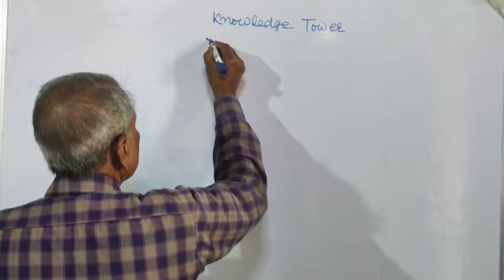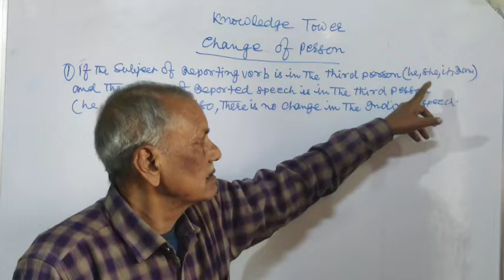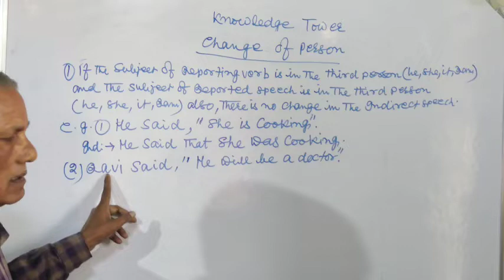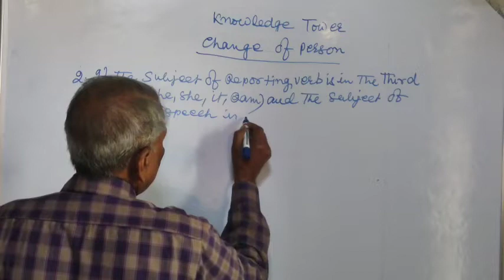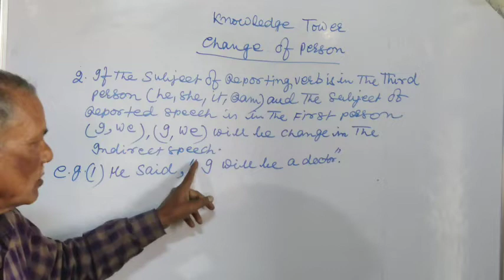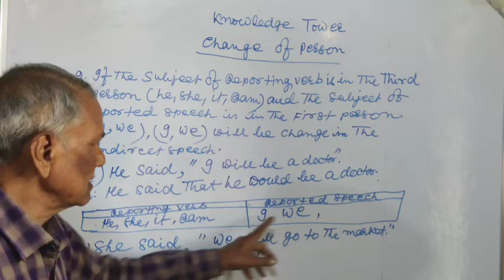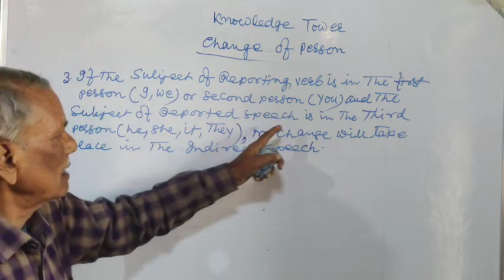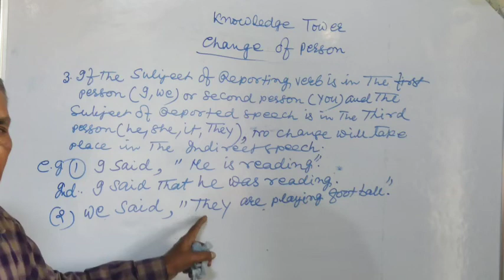Change Of Person (Direct and Indirect speech)By RG sir#knowledgetower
Change Of Person (Direct and Indirect speech)By RG sir#knowledgetower english grammar NDA L-3

hello students welcome to our beautiful sa channel knowledge tower. in this video i will teach you about Change Of Person (Direct and Indirect speech) L-3 knowledgetower grammar By RG Sir
to by rg sir knowledge tower#grammar .so if you like this video then definitely like it.

uses of the adverb clause

milte hai agle video me tb tk babayee👋👋👋. english article articleinhindi basicofarticle # englishgrammar knowledgetower english youtube englishteacher grammar bihar board english
english grammar in hindi
english grammar channel
 english aasani se
english kaise sikhe
grammar in easy way
english for kid english
 english for teacher
 english
english
 basic
grammar
english basic
article
bihar board english grammar
up board english grammar
haryana board english grammar
madhya pradesh english grammar
mumbai english grammar
kolkata english grammar
west bengal board english grammar
cbse board english grammar
ignue boarde